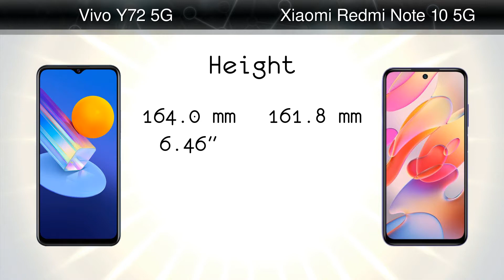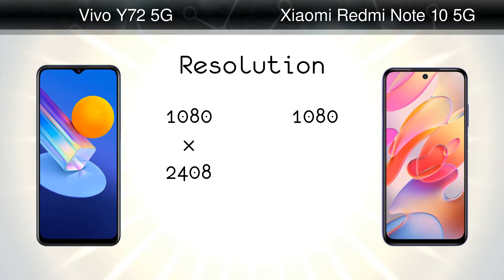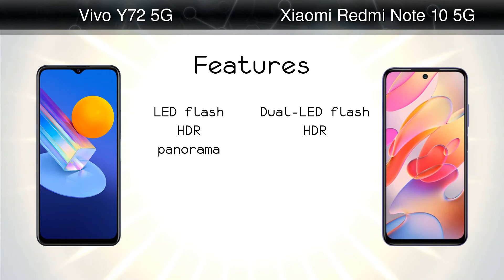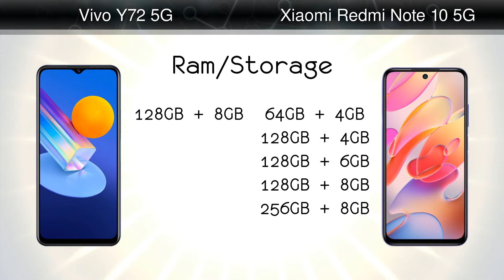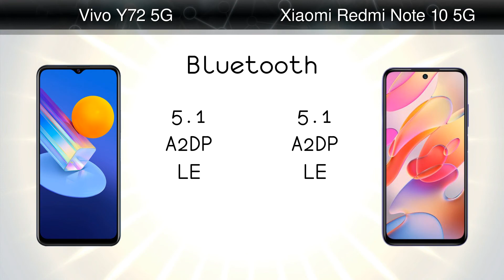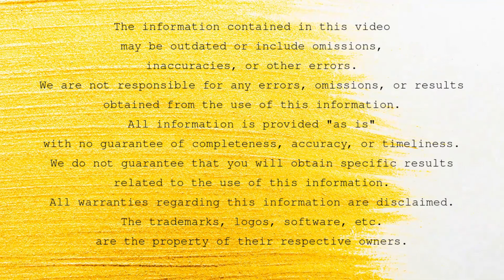Vivo Y72 5G vs Xiaomi Redmi Note 10 5G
Comparison: Vivo Y72 5G vs Xiaomi Redmi Note 10 5G